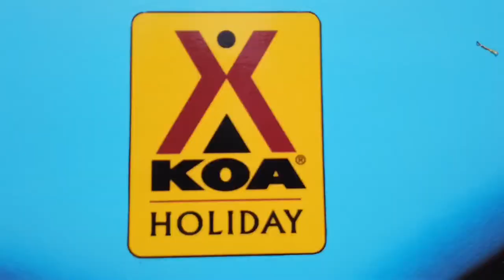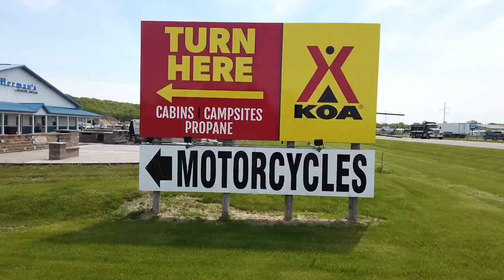A New RV Lifestyle Begins Now (Work Campers Wanted!)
Today begins a new chapter in the life of RV Bandwagon as we prepare to become the managers of the S.W. Minneapolis KOA campground. This beautiful park will be our home and workplace throughout the summer months. We are seeking a few work campers to help out and become part of the team.